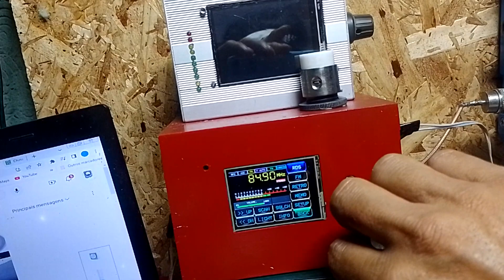kt0803 chip fm montagem jbrf